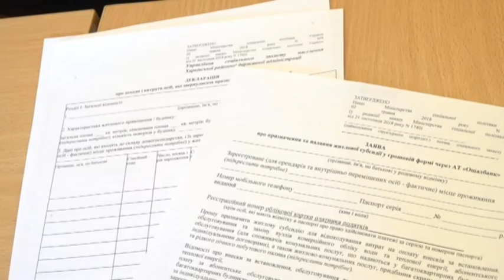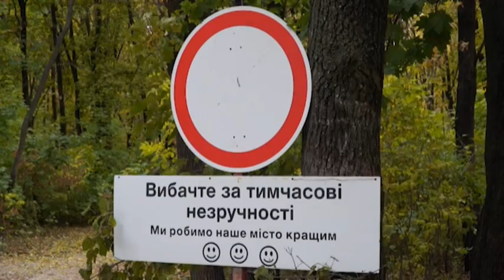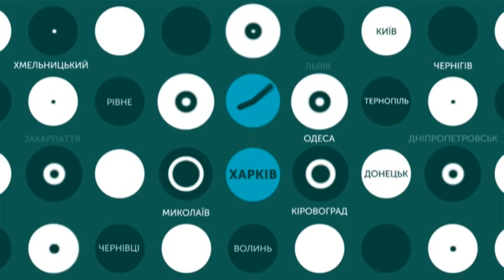02.10.2019. Новини. 17:00